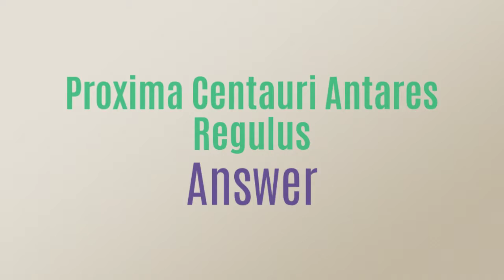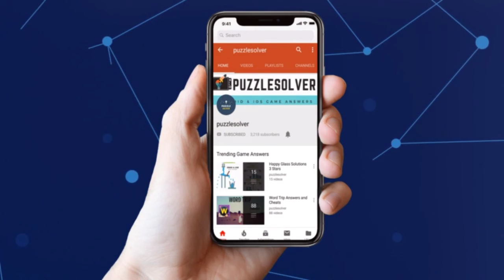Monkey Wrench Daily Puzzle Answers April 16 2019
Here are the answers to all the Monkey Wrench Daily Puzzle Tuesday April 16, 2019

If you need help with Monkey Wrench Daily Puzzle April 16 2019 check our playlist

If you need help with Red Herring Daily Puzzle for April 16 2019, check this playlist